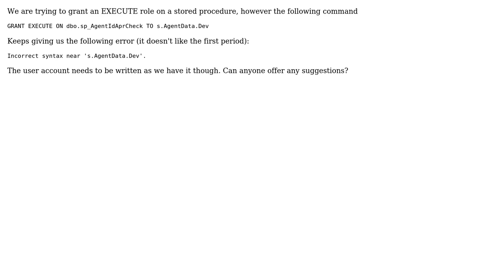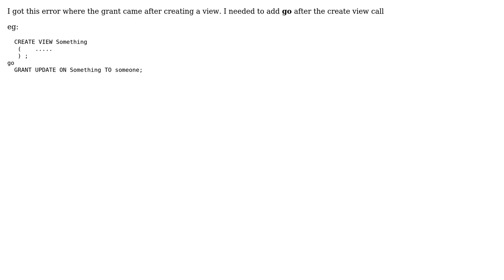"Incorrect syntax" error when GRANTing permission to a username containing dots (2 Solutions!!)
"Incorrect syntax" error when GRANTing permission to a username containing dots

With thanks & praise to God, and with thanks to the many people who have made this project possible! | Content (except music & images) licensed under CC BY-SA | Music | Images & others | With thanks to user Sebastien Nussbaumer user NealR user JonnyRaa and the Stack Exchange Network Trademarks are property of their respective owners. You are responsible for your own actions.